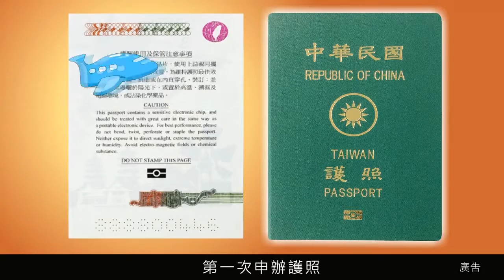晶片護照(台語版-30秒)持中華民國護照可享免（落）簽及其他簽證便利待遇前往的國家或地區已達150餘國